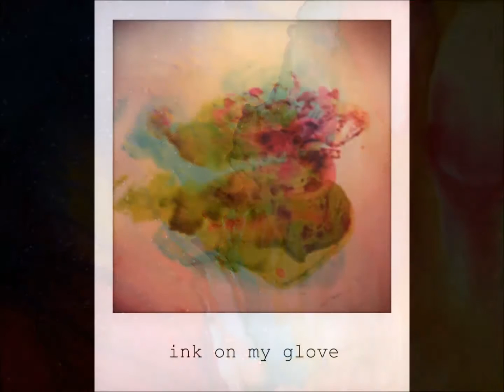Art by Erin Lyndal Martin (The Mermaids Singing)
This video is a slideshow of art by Erin Lyndal Martin, including abstract paintings (done in ink, watercolor, and alcohol ink) as well as hand-painted glassware.